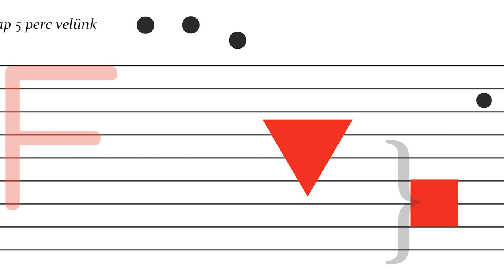FUGA mikrokozmosz 238: Pétery Dóra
J.S. Bach:
Fuga super: Jesus Christus, unser Heiland,  der von uns den Gottes Zorn wandt
BWV 689 (Klavierübung III. Teil)

Előadja: Pétery Dóra
Az orgonát a BKM orgonaüzem készítette.
Hangolás: 1/5 kommás jóltemperált orgona

In memoriam Kalocsay Károly